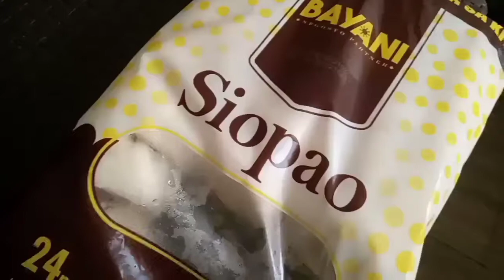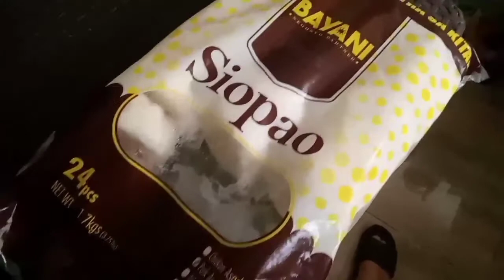MONTHLY GROCERY . TAYO MAG HAUL DIN. /quick family vlog